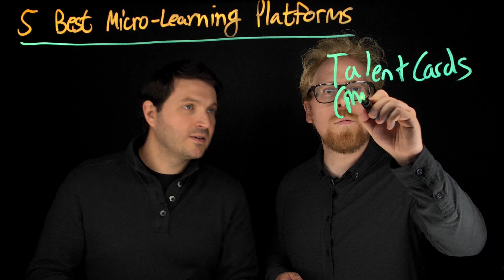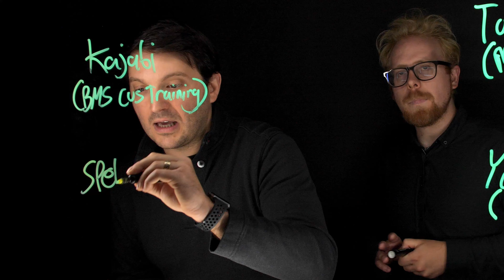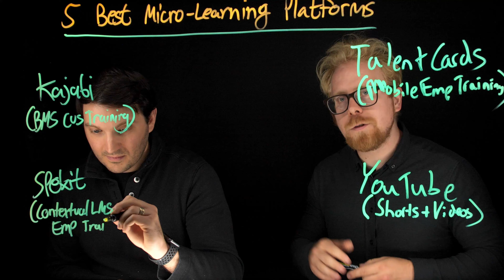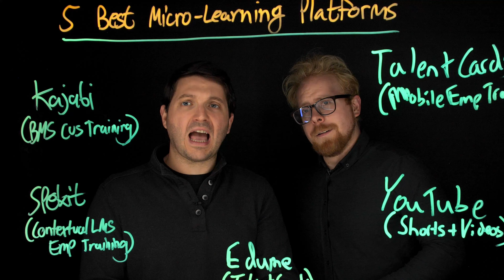The 5 Best Microlearning Platforms You Should be Using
Creating microlearning? You are on trend! Most likely you are looking for the best adaptive microlearning platform for your micro. That's why today we will talk about the 5 best microlearning platforms out there (YouTube is one, can you believe it?) Let's dive in!

In this video, you will learn:
0:00 Intro
0:30 Talentcards microlearning
0:55 Kajabi microlearning
1:40 YouTube microlearning
2:28 Spekit (Salesforce)
3:15 EduMe for employee training